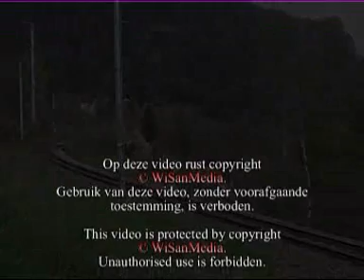RhB Eine Kompilation von Bilder in Umgebung Alvaneu/Filisur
De treinen van de Rhätische Bahn zijn hier te zien op het Landwasserviaduct en in het station Filisur.
Die Züge vom Rhätische Bahn sehen wir hier auf dem Landwasserviadukt und im Bahnhof Filisur.
In this video we can see the RhB-trains on the Landwasserviaduct and in de Filisur station.